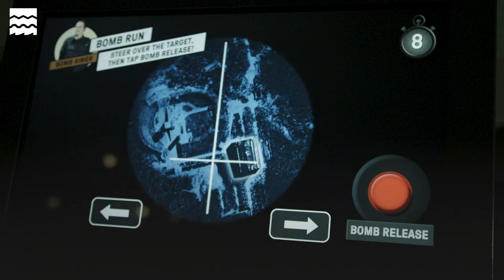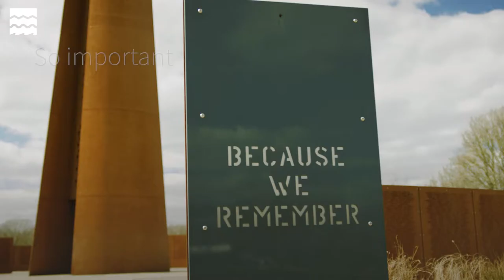International Bomber Command Centre: Lincoln's World War II Memorial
The International Bomber Command Centre is a world-renowned heritage site dedicated to recognising and memorialising the Bomber Command during World War II. The pandemic had an alarming impact on the future viability of the IBCC.

In the first round of the Department for Digital, Culture, Media and Sport's Culture Recovery Fund, administered by Historic England and the National Lottery Heritage Fund, the IBCC received a lifeline grant of £426,700 to help keep the organisation afloat and build a sustainable future.